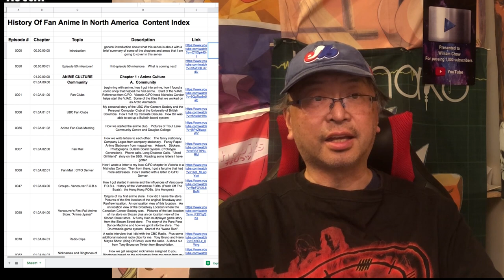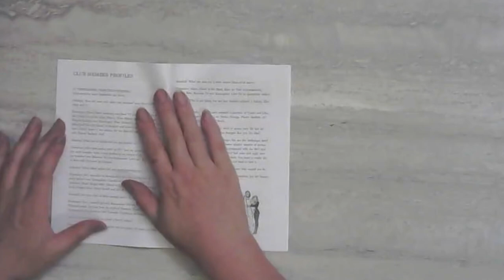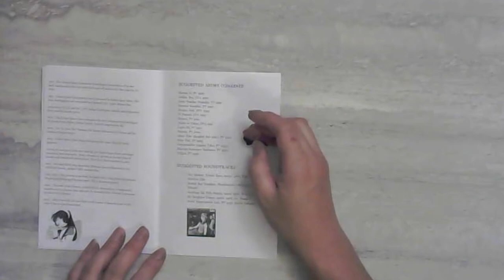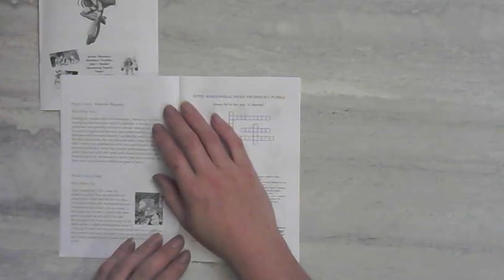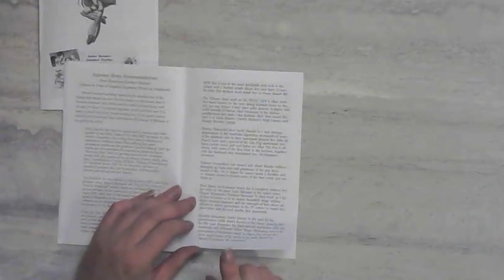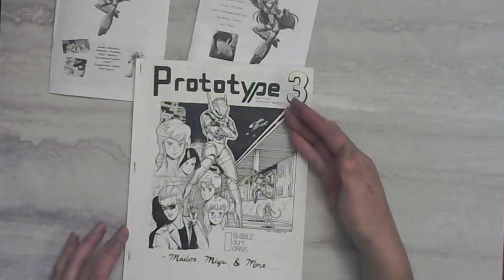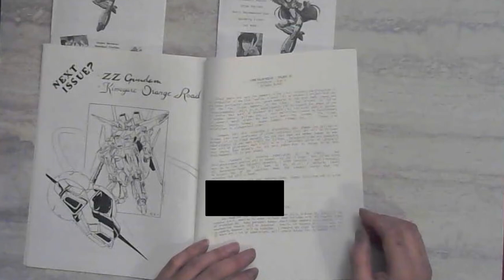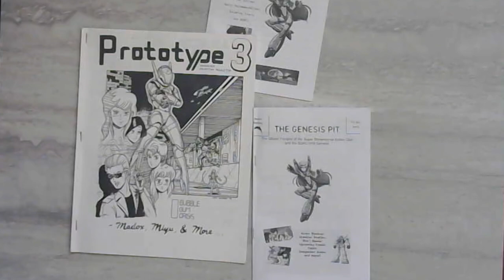HIstory Of Fan Anime 289 : Fanzines - New and Old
In today's episode, I will cover fanzines both new ones and old ones.